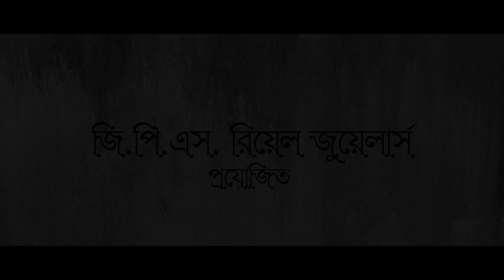THEATRICAL 9 NO PEARA BAGAN LANE HD | A FAMILY DRAMA | NEW BENGALI FILM 2016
Mahamaya and Saktinath had three sons and one daughter. They stayed in North Kolkata. Their eldest son Bitan stayed in USA, and was married to an American lady, in the late 80s. They had a beautiful daughter Elisa. Financially the family of Saktinath was very much dependent on Bitan. Bitan bought a house for his parents and siblings in North Kolkata where they stayed. While Saktinath’s daughter Binita was getting married, at that point of time, Bitan was suspected with the last stage of cancer. Within 6 months he passed away. Saktinath had to mortgage his house for his daughter’s marriage as his second son Bidhan had just got a job and the youngest son Biplab was still in college. So they couldn’t support their father.
Two years after this incident Bidhan got married to Aparna, who was a school teacher & based in South Kolkata. Biplab got engaged with his neighbour Riya, who was a very good classical singer. Suddenly Saktinath asked Bidhan to pay the mortgage amount to release the house as the promoter could give them no extra time. Bidhan and Aparna left the house and settled in South Kolkata. Biplab got married to Riya and with the help of one of his promoter friend, got a flat and a job. Riya started her singing carrier which led to certain misunderstanding, and  a separation took place. Meanwhile, Saktinath passed away and Mahamaya stayed alone.
After a leap of 15 years, Roni, a 17 years old son of Bidhan & Aparna, met an American friend in a social networking site, who was very keen to know about Kolkata. As they continued to chat it was revealed that the girl is Elisa. With Roni’s help, Elisa was successful to rebound her father’s family once again. Atlast she came to Kolkata to meet them with the remains of her father.

Film Credits
Film : 9 N0 Peara Bagan Lane

Casts :  Bodhisatta Majumder, Arijit Choudhury, Priyanka Sarkar, Dolon Roy & Others

Story : Shaktipada Rajguru

Director :  Pallab Mukherjee And Ratri Ghatak

Producer : G.P.S Real Jwellers Pvt Ltd Production

Music Composer : Soumitro Ray